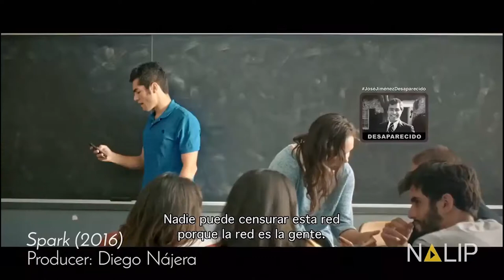WeAreInclusion - Diego Nájera